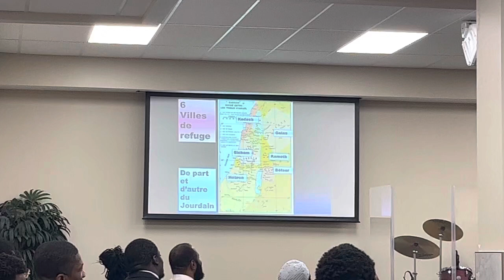NE SOYONS PAS INTIMIDÉ(E)S À ÉVANGÉLISER LES QUÉBÉCOIS(ES) - PASTEUR DIEUDONNÉ KAHOZI